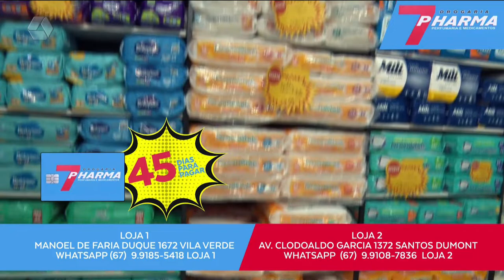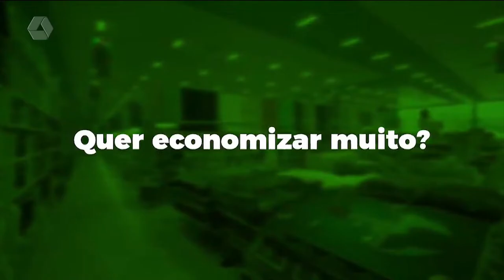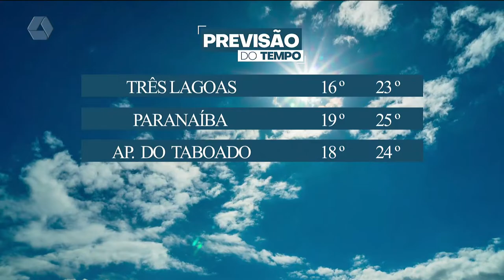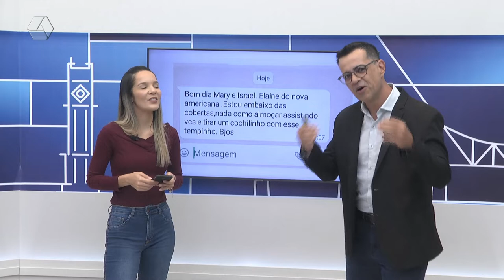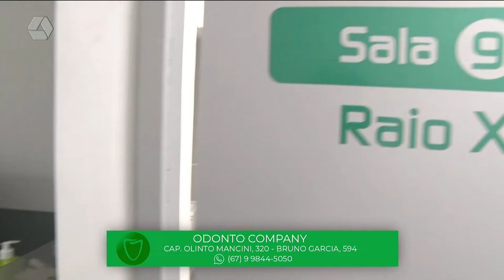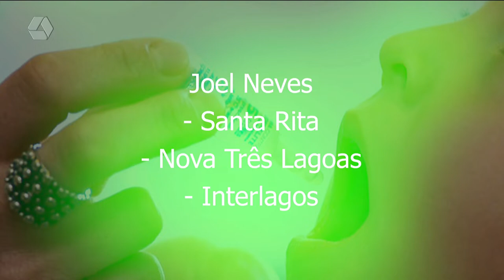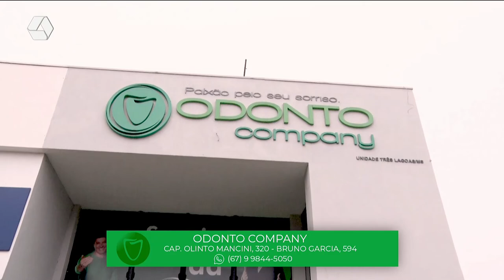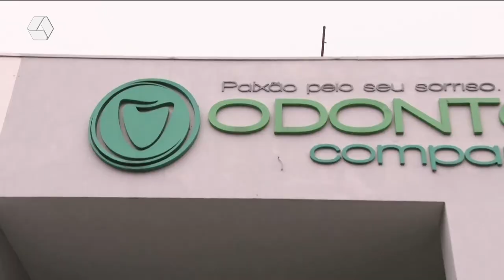TVC Agora 09/08/2022